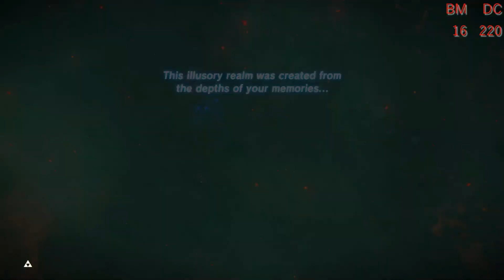Lets Play BotW Master Mode part 24: The Two Trials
We do the first real trial, all the shrines related to the second trial, and the second trial itself. Hope you all enjoy.